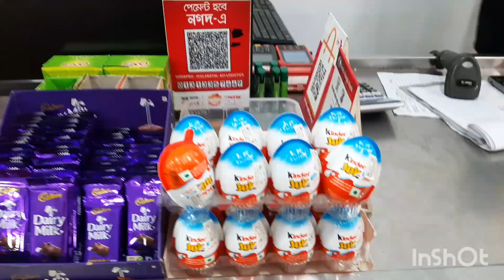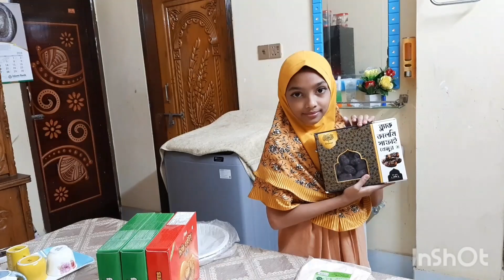আজকে অনেক শপিং করলাম সুহা আর নাহিদ এর জন্য।